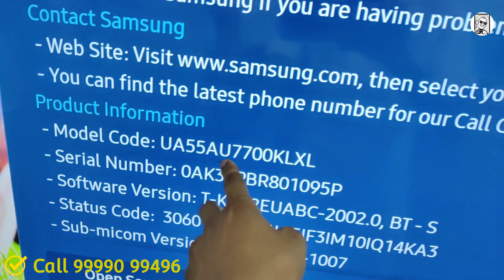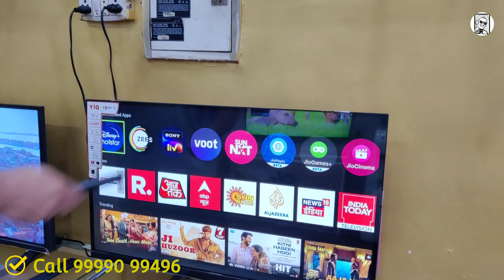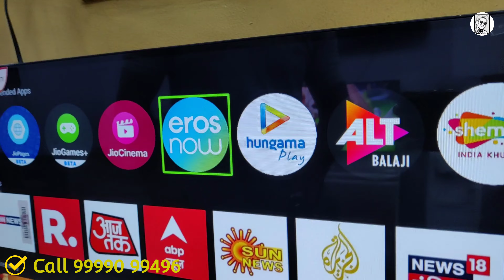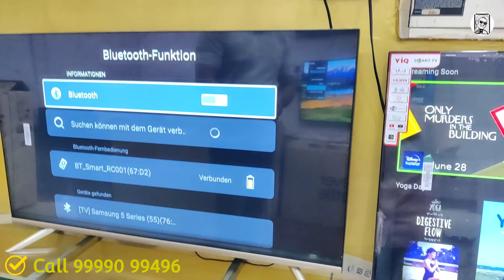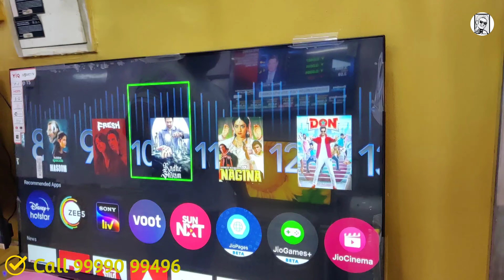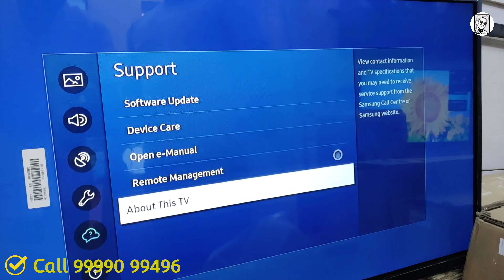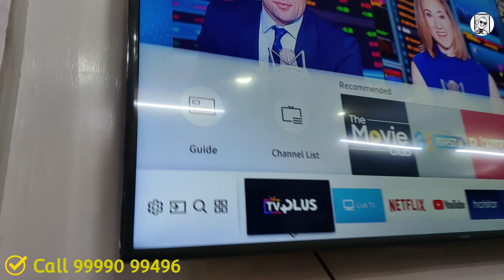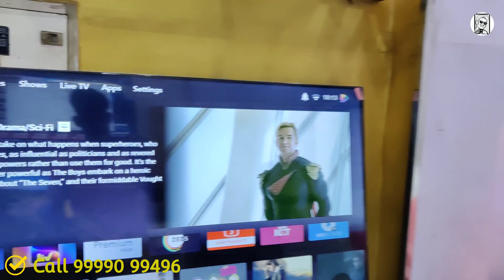Cheapest Price Original Branded Smart Led TV || Original Smart TV At Cheapest price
Shop Details

Name - Malik Electronic
Nearest Metro Station = Jafrabad
Piller No. 196